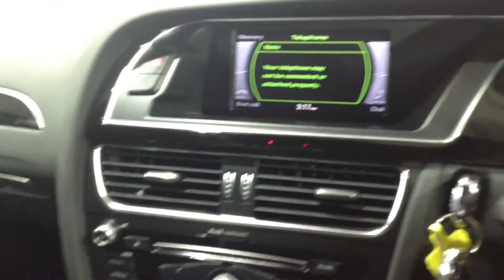Audi A4 2.0 Avant TDI Quattro S-Line Black Edition. ND12ERK